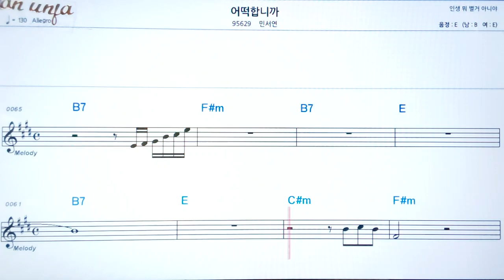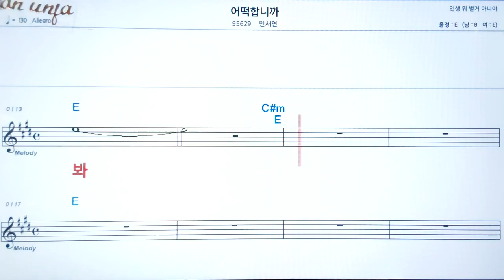어떡 합니까/민서연👍악보, 노래,기타 코드,가사,Karaoke*가라오케 반주